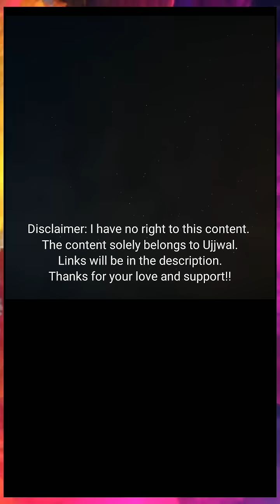GTA V VIDEO IS LATE WHY ?? | TECHNO GAMERZ GTA V #124 GAMEPLAY BIG UPDATE